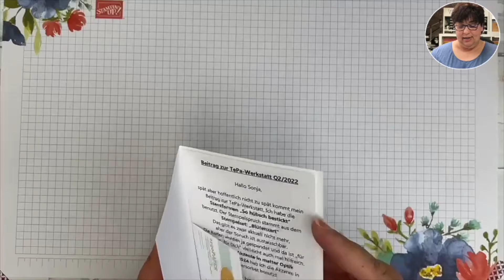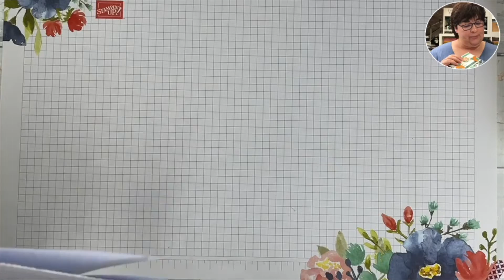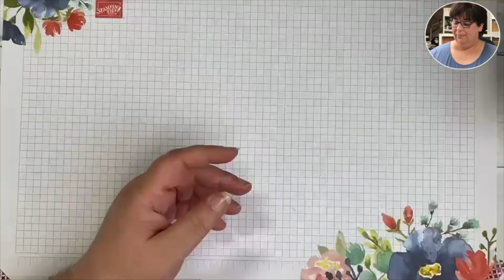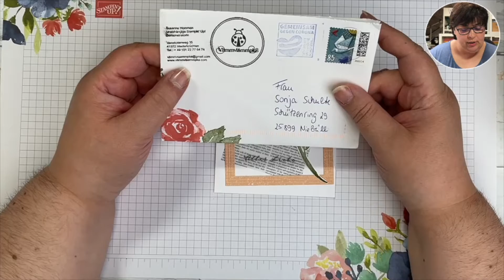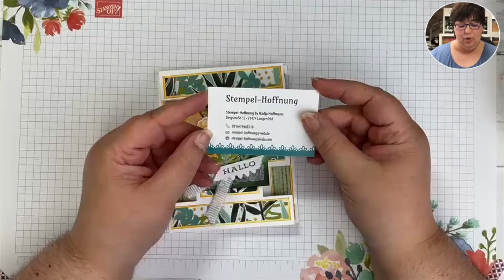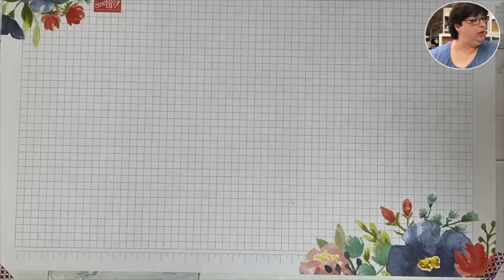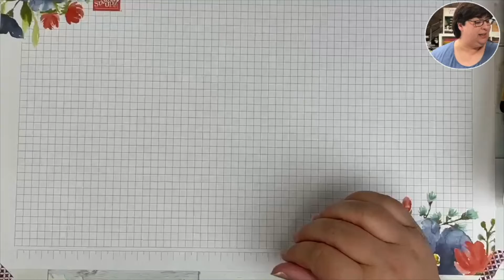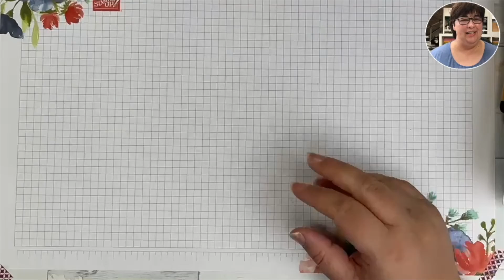TePa-Werkstatt Quartal 2/2022 | Inspirationen für euch 🥰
In der neuen TePa-Werkstatt zeige ich euch die Projekte, die alle Teamies aus den gleichen Materialien gezaubert haben.